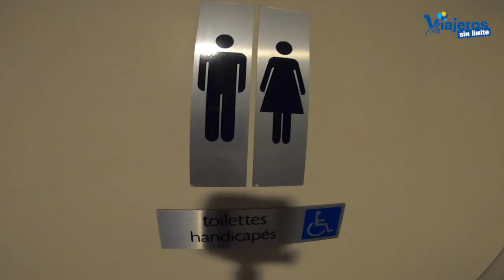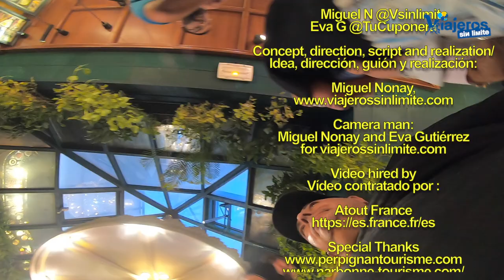Restaurantes accesibles de Narbonne en el sur de Francia con silla de ruedas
Compartimos nuestra experiencia en restaurantes con silla de ruedas de Narbonne en el sur de Francia cojonudos y accesibles.

Recientemente, hemos visitado por enésima vez Francia convirtiéndose de lejos el país en el que más veces hemos estado.

Nos desplazamos en tren de alta velocidad desde Zaragoza a Perpignan, Narbonne y Nimes con RENFE-SNCF en Cooperación.

Desde Perpignan nos desplazamos a Narbonne en coche con nuestro guía de Perpignan ya que aunque teníamos billetes para viajar en tren, el servicio de atención a viajeros con discapacidad no quiso hacerse cargo de nosotros para subir al tren (fue algo excepcional y me consta que no volverá a suceder).

Narbonne es una ciudad muy amigable para pasear, muy llana, con buena accesibilidad como podéis ver en el vídeo paseando con nuestra silla de ruedas.

Es una ciudad donde descubrimos restaurantes accesibles con silla de ruedas y donde comer en un puntazo y toda una experiencia.

Compartimos tres restaurantes accesibles con silla de ruedas y cojonudos sin salir de Narbonne.

Restaurante Chez Bebelle, junto al mercado de Les Halles (dedicaremos un programa a este mercado referente y muy interesante).

Restaurante Les Grands Buffets, a unos 10 minutos del centro en coche, un buffet libre 5 estrellas.

Restaurante La Brasserie du Moulin, en el Hotel Ile du Gua, romántico y con excelente calidad (de este hotel haremos el próximo programa sobre Narbonne)

Toda la info la tienes en el vídeo y en los enlaces de los restaurantes.

En los enlaces tienes toda la información referente a la situación derivada de la pandemia por COVID-19

Este viaje lo hemos realizado por invitación de la Oficina de Francia en España, Atout France.

Han colaborado en este viaje: Perpignan Tourisme, Narbonne Tourisme, Nimes Tourisme, Occitanie sud de France, Aude Tourisme, Tourisme & Handicap y Renfe-SNCF.

Quiero agradecer el esfuerzo que han realizado todas las ciudades, entidades y personas para que Eva y yo solo nos preocupásemos de disfrutar.

Gracias a todos los equipos que han colaborado en este viaje y gracias a todos por acompañarnos.